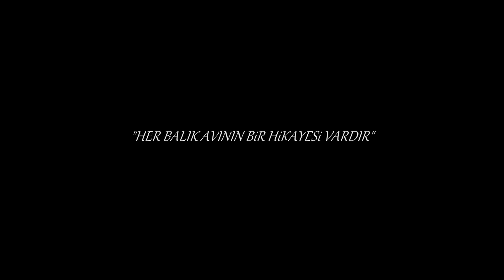Ürkmez'de Kamp ve Balık!! Güzelbahçe'de Kalamar ve Sübye!!- 15 Şubat 2020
Evet sonunda 100bin ödülümüzü aldık. Bu ödülü ekip arkadaşlarım ve hep yanımızda olup bizi destekleyen siz takipçilerime hediye ediyorum. İyi ki varsınız...

Bu hafta önce limanda sübye kalamar yakaladık, daha sonra da ürkmez tarafında kamp yaptık arkadaşlar. Videoda ayrıca yeni başlayanlar için surf takımı da tanıttık. Hadi bakalım. İyi seyirler...

Surf Takımımız;
Makine: Bauer Rapido Surf 8000 - 7+1 çelik bilye
Kamış:  Bauer Aston 4.20 serisi